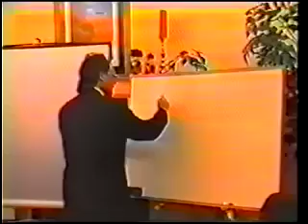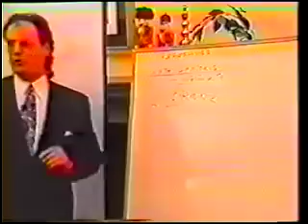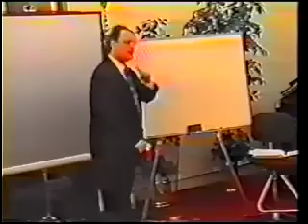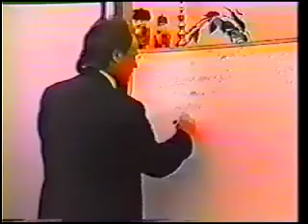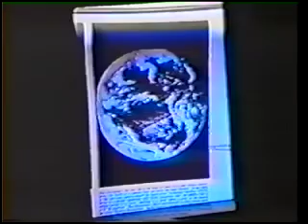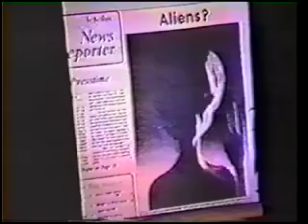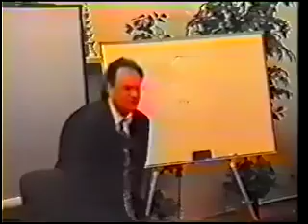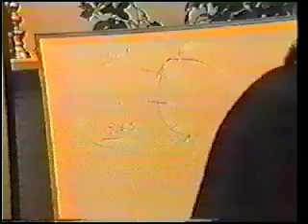Alex Collier's Lecture On Cosmic Races - Part One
Alex Collier covers many aspects of cosmic races (Greys, Draco/Reptilians, Humanoid ET's - their history and the agenda) and some spiritual issues. Very heartfelt! Very informative! Very urgent!